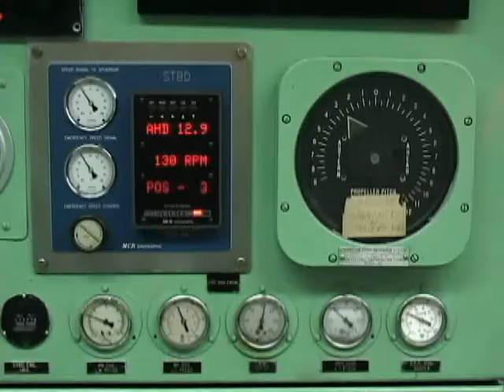South Georgia Gazette - Chapter 1 - Ride Captain Ride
Cheesemans' Ecology Safaris South Georgia Expedition with Steve and Debbie Thompson 2007.